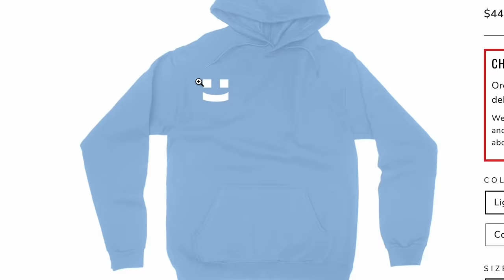I Transformed a CAVE Into The OVERWORLD In Minecraft 1.18 Hardcore Mode (E1)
Welcome to a BRAND NEW hardcore series! SMASH LIKE FOR SEASON 2!! In episode 1 to celebrate the release of Minecraft 1.18, we transform a huge new cave into the overworld ready to build our house! Let me know what ideas you have for episode 2!